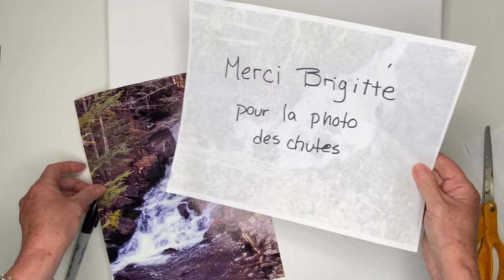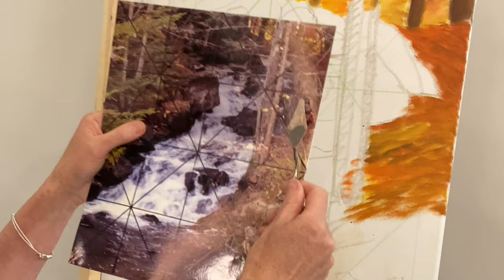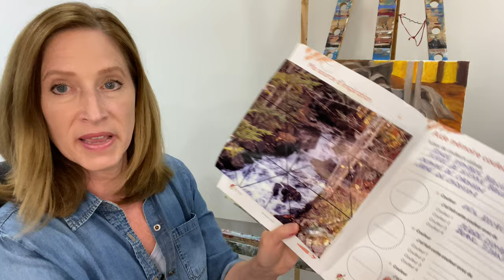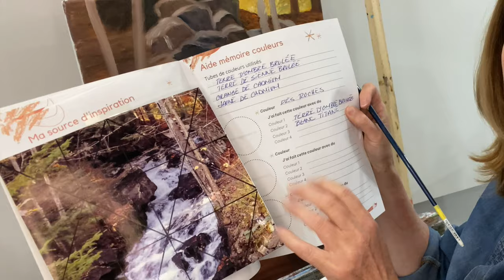Peinture chute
Comment faire des chutes d'eau en peinture.  Tutoriel de peinture pas-à-pas pour peindre des chutes avec des rochers et le sous-bois. Comment peindre des rochers. Comment faire des rochers en peintures.
Comment faire un paysage en peinture.

Pour en savoir plus sur nos cours en ligne sur les PINCEAUX visitez :

Pour en savoir plus et pour commandez votre copie du LIVRE pour les artiste peintre, visitez le lien:

Chapitres
0:00:00 Comment faire des chutes et les rochers pas à pas
0:01:31 Comment savoir si la toile est proportionnelle à l'image
0:02:11 Technique de mise à carreau
0:05:12 Croquis des rochers et de la chute
0:07:28 La palette de couleur utilisée pour faire la première couche
0:08:37 On commence à peindre la première couche - la couche de fond
0:10:32 Peindre le sol oranger
0:14:02 Comment faire des rochers en peinture. Peindre les rochers
0:28:45 Placer les troncs d'arbres
0:29:55 Faire la couche de fond pour les chutes
0:33:57 Première couche des troncs d'arbre
0:34:32 Pourquoi faire une première couche de peinture: les avantages d'une couche de fond.
0:37:06 Truc pour garder votre peinture à l'huile fraiche entre les sessions de peinture.
0:37:56 Deuxième couche
0:42:41 Comment faire des rochers en peinture - deuxième couche à l'huile
0:46:07 Comment faire l'écorce des troncs d'arbre -Texture d'écorce des troncs d'arbre
0:48:02 Comment faire des chutes d'eau par étape.
0:48:32 Comment peindre l'écume des chutes
0:48:52 Quels pinceaux prendre pour peindre les chutes
0:48:46 Comment faire les coups de pinceau créer les chutes.
0:59:57 Texture des troncs d'arbre
1:01:01 Comment peindre le feuillage des arbres - la verdure
1:06:11 Comment peindre les petites branches avec un pinceau fin

Angel de Cours de peinture Mixarts. Des cours de peinture à l'acrylique et des cours de peinture à l'huile pour débutant et avancé pour tous les styles.
Pour le plaisir de faire de l'art.

Si vous avez des questions ou des commentaires, écrivez-les dans l’espace commentaire sous la vidéo. C'est un plaisir de vous lire.